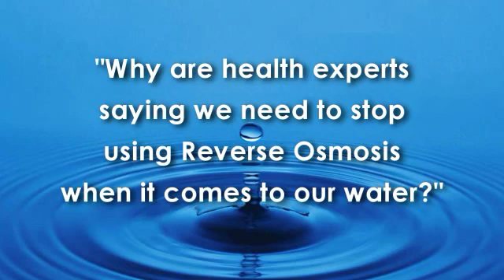Why Do Many Health Care Experts NOT Favor Using Reverse Osmosis? Los Angeles California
UPDATE:  Reverse osmosis drinking water systems can be re-mineralized.  Rick Allen uses a re-mineralizer on own home drinking water system and says it works wonderfully.

 A lot of clients come to me referred by their health centers and
health experts.  These experts are saying we need to get away from using reverse osmosis in our drinking water.  And one of the reasons they are saying this is because reverse osmosis systems help create an acidic water PH.

Experts feel that because cancer and disease tend to thrive in acidic environments, it would be better for us to refrain
from drinking acidic water.

Secondarily we need to keep the beneficial mineral content in our
water.  Reverse osmosis often strips better than 90% of the minerals from the water it produces.

And thirdly from an environmentally stand point, reverse osmosis
wastes a lot of water in order to create a small amount of filtered
water.  We end up creating additional wasted water every time we get a glass of RO filtered water.

There is a much better system to use than reverse osmosis when it comes to treating and conditioning the water we drink and bathe in.